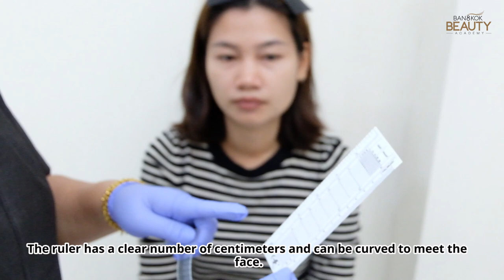ออกแบบคิ้ว ก่อนการสัก Eyebrow Measurement by Master Vaniya | Bangkok Beauty Academy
สนใจคอร์สเรียน สักคิ้ว สักตา สักปาก  อย่างมืออาชีพ
พร้อทกับหลักสูตรความงามอีกมากมาย สามารถสอบถามรายละเอียดได้ที่

Address: Bangkok Beauty Academy, The Paseo Town Ramkhamheang,
Floor 2, Room i204-205, Ramkhamhaeng 127/3 Alley, Saphan Sung, Bangkok 10240